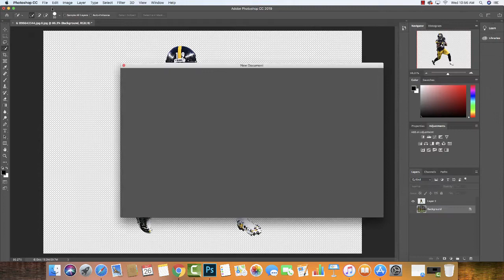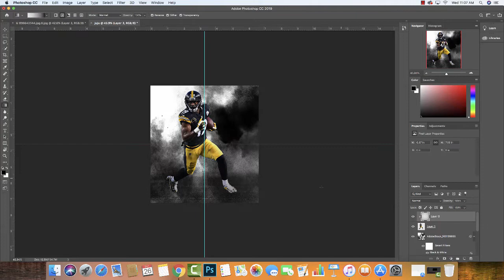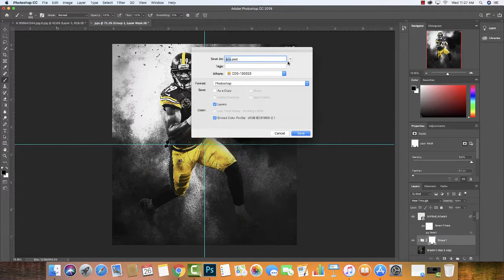NFL Speed Art - Juju Smith-Schuster